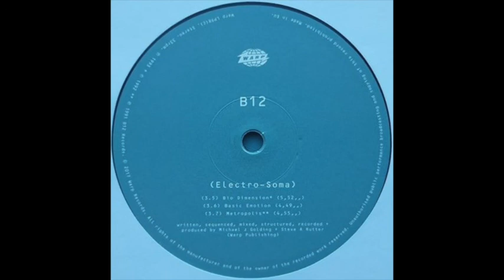B12 - Bio Dimension (2017)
B12 ‎– Electro-Soma
Label: Warp Records ‎– WARP LP9R
Series: Artificial Intelligence – 4
Format: 2 × Vinyl, LP, Album, Reissue, Remastered
Country: UK
Released: 24 Aug 2017
Genre: Electronic
Style: IDM, Techno